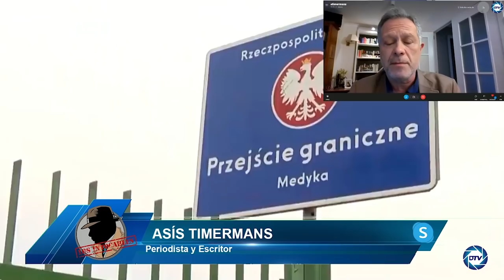Asis Timermans:Sánchez se ve obligado a mandar armas a Ucrania, para alejarse del eje CCS-Habana-MAD